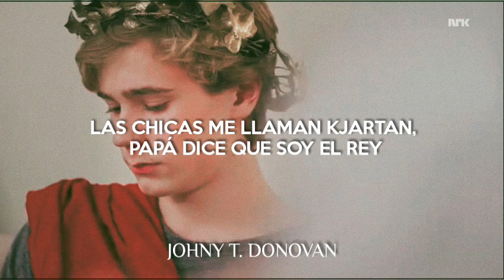Kjartan Lauritzen - Fredag SKAM SUB ESPAÑOL